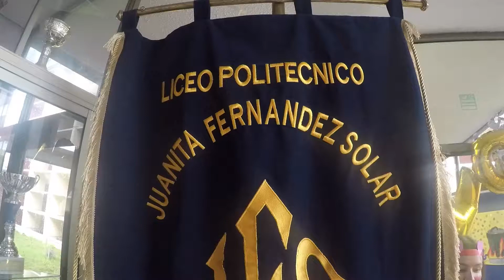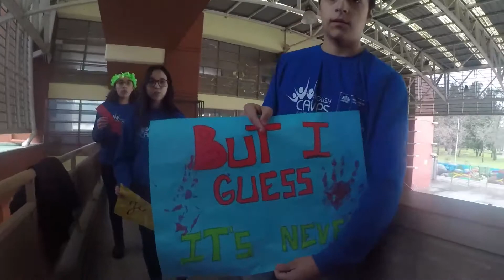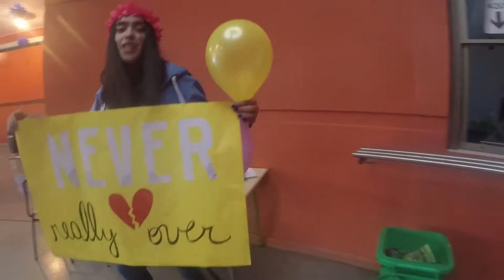EWC 2019: Lipdub Angol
English Winter Camps 2019 - Programa Inglés Abre Puertas